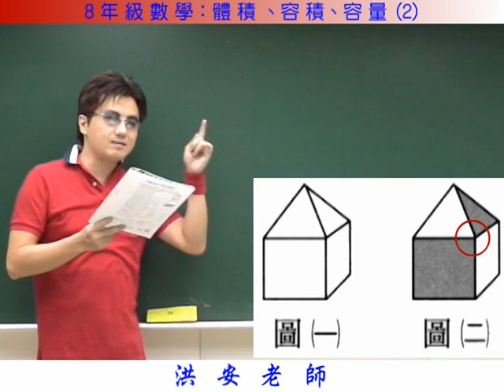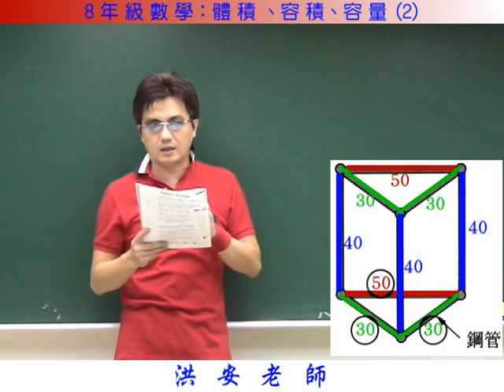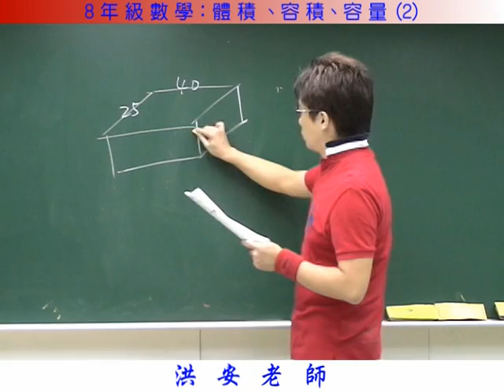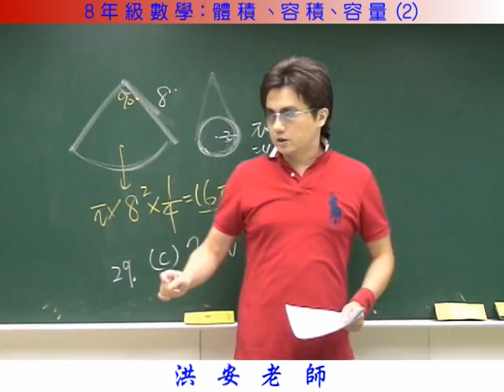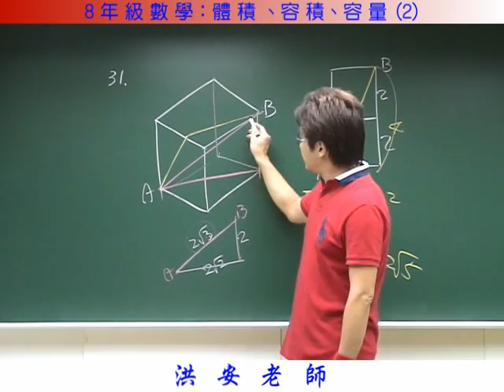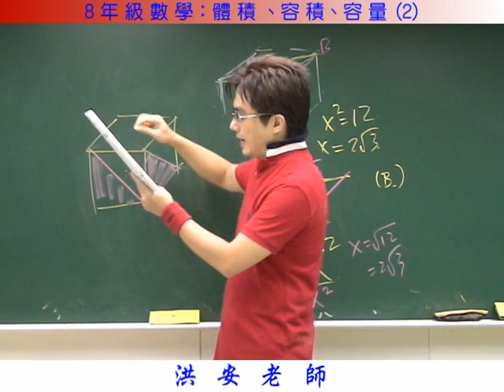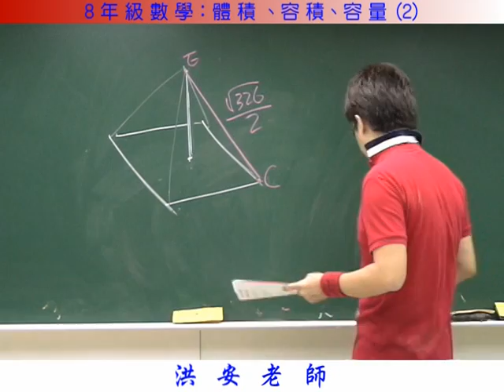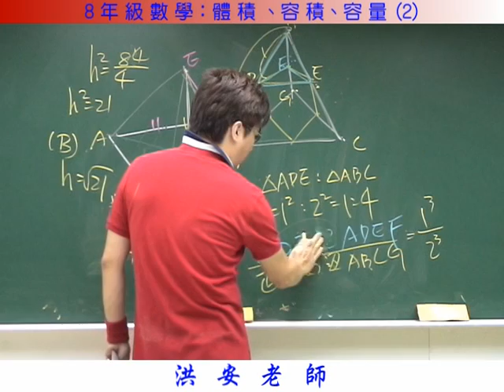體積、容積、容量2